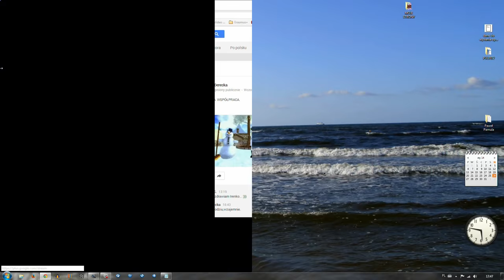Jak łatwo wyświetlić dwa okna obok siebie?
Oto bardzo prosty i szybki sposób na ułożenie okna na połowie ekranu oraz wydzielenie karty i ułożenia w oknie obok.